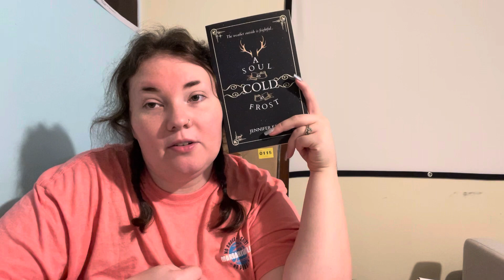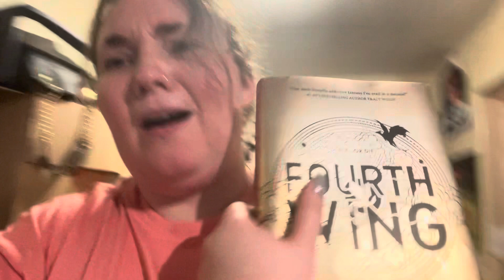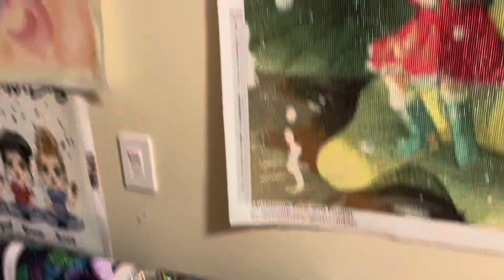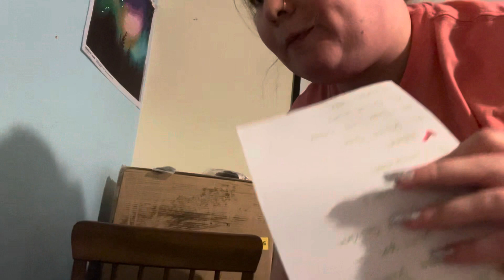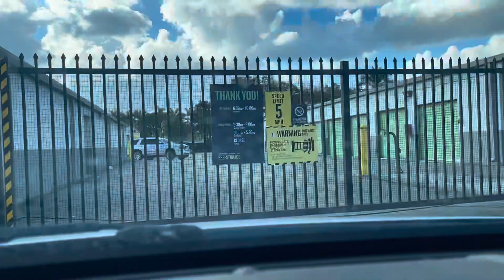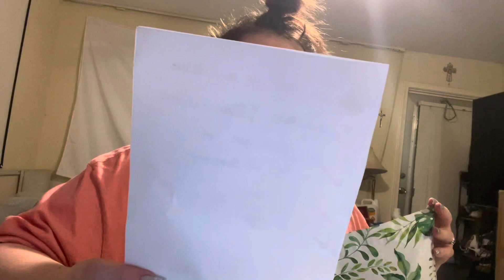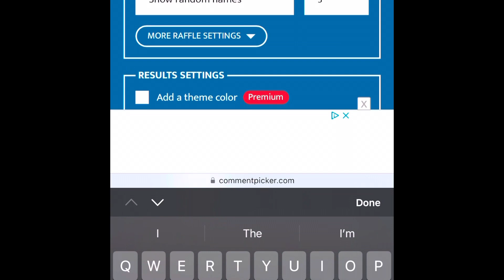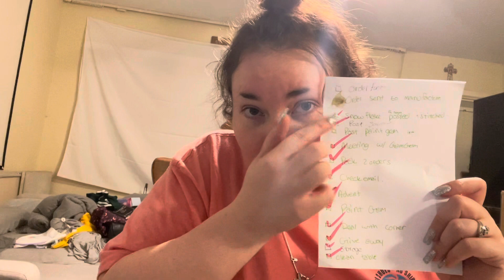Vlogmas day 3 ~ we got a Christmas tree, packed a couple orders and cleaned only to destroy it again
🥰Hello🥰

In today's video we will be opening advents, doing giveaways, watching other creators, WORKING FOR TWELEVE HOURS and also doing some behind the scenes stufffs

by using code AbigailMarie007 you will save 15%
*Diamond Art Club: Abigail15
*CraftsyArt AbigailMarie
Cateared 10Abigail